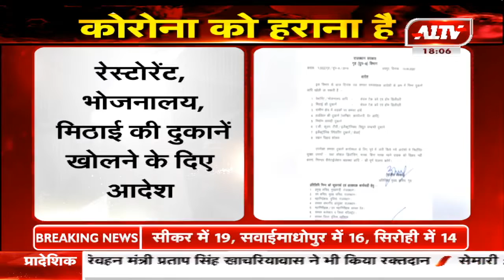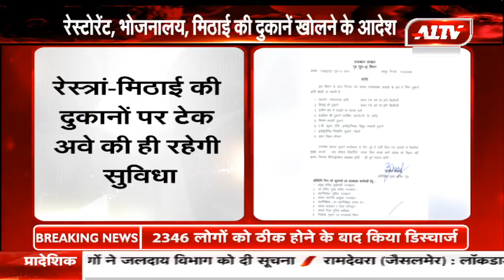राज्य सरकार का बड़ा फैसला